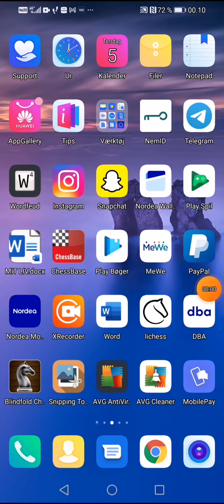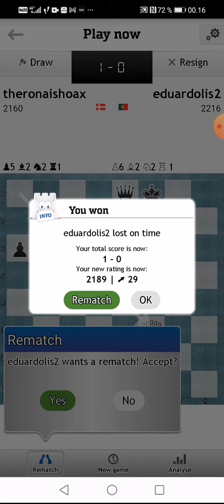How to beat Najdorf opening in chess